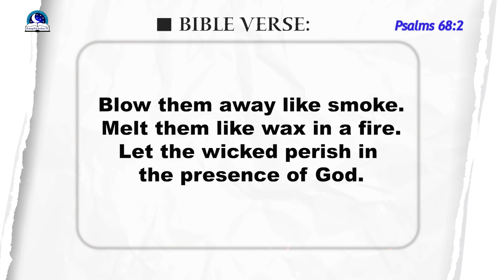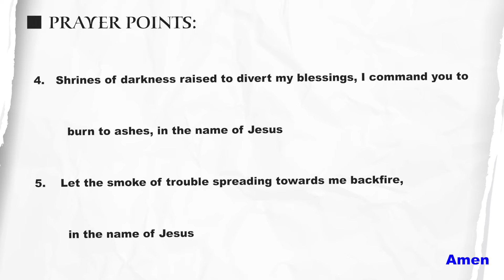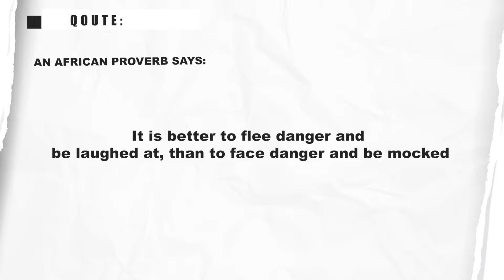Dream About Smoke Without Fire II Meaning from Evangelist Joshua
Dream about smoke without fire may signify a major problem in one's life. It may signify a secretive person. It may represent a person without the fire of the Holy Ghost.  It may represent a person without the help of God.